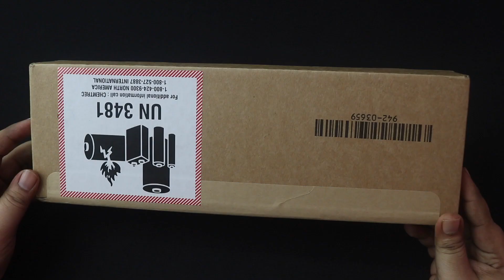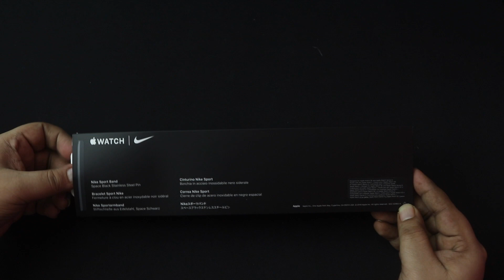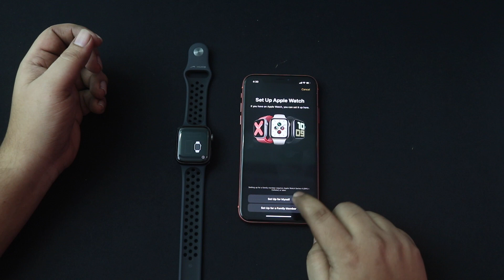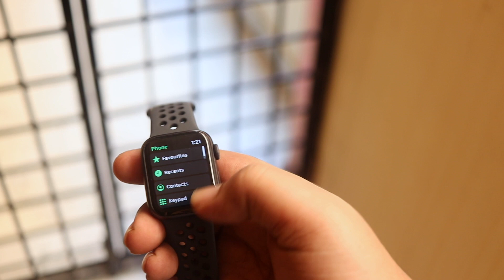Apple Watch SE Unboxing -తెలుగులో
1. My DSLR Camera

2. My Microphone

3. My Studio Lights

4. My Laptop

5 . My Tripod

6. My Smartphone